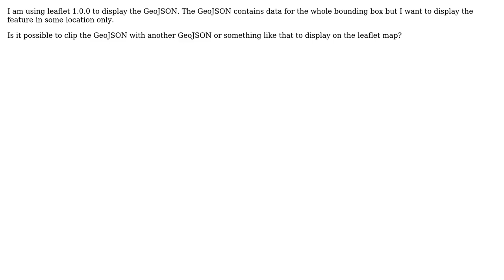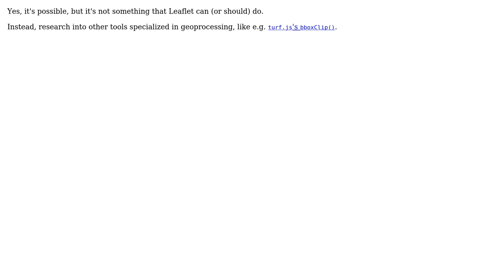GIS: Clipping GeoJSON in leaflet (2 Solutions!!)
GIS: Clipping GeoJSON in leaflet

With thanks & praise to God, and with thanks to the many people who have made this project possible! | Content (except music & images) licensed under CC BY-SA | Music | Images & others | With thanks to user PolyGeo user Mark Lester user IvanSanchez user Biplov and the Stack Exchange Network Trademarks are property of their respective owners. You are responsible for your own actions.